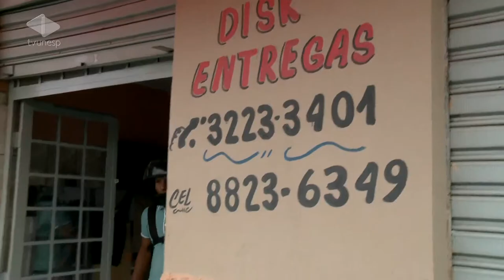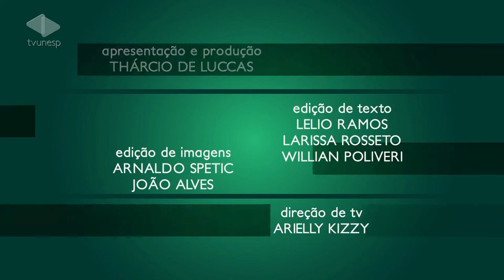Bauru S/A - 18/07/2014 - CINCO S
O Bauru S/A recebe o professor Francisco José Lampkowski, da Instituição Toledo de Ensino (ITE). Ele fala sobre organização no ambiente de trabalho, explicando o conceito de 5 S, baseado na tradição japonesa.

Os 5 S são Seiri (separar o necessário do desnecessário), Seiton (cada coisa em seu devido lugar), Seisō (limpeza e organização do ambiente de trabalho), Seiketsu (criação de normas) e Shitsuke (colaboração de todos).

Francisco explica que os 5 S podem ser aplicados não apenas no universo empresarial, mas inclusive na vida pessoal, em pequenas ações do cotidiano. Esses conceitos facilitam a organização da rotina, estimulando hábitos saudáveis e produtivos na vida em família e profissional.